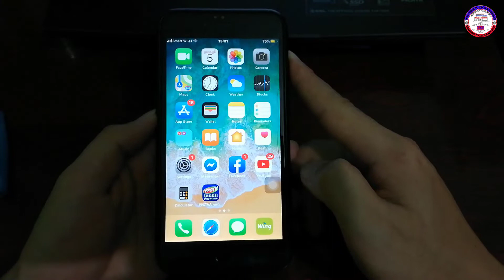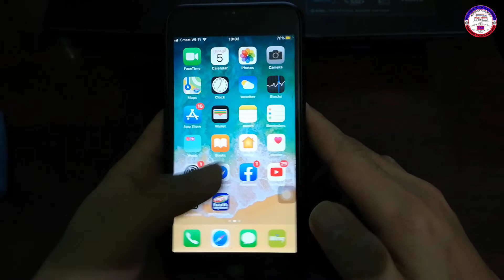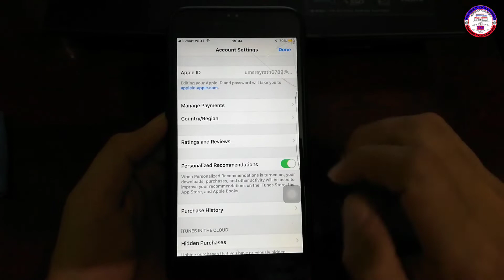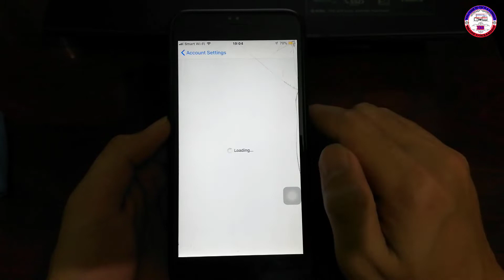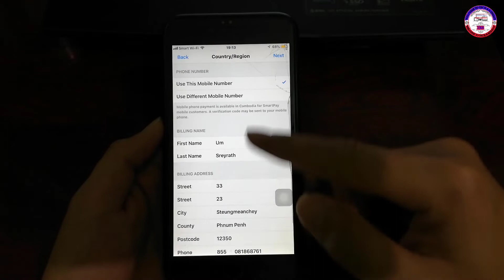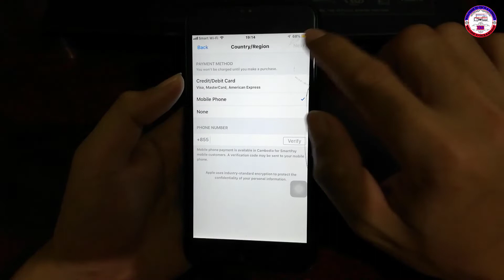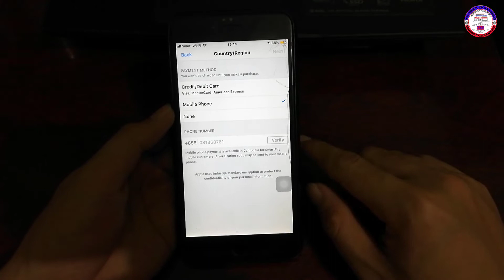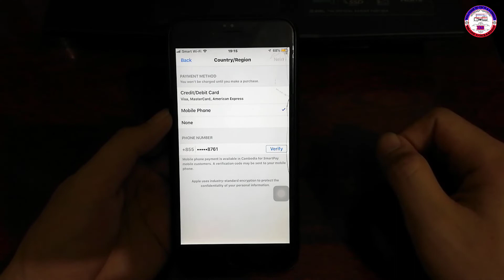How to Create SmartPay on App Store in iPhone/ iPad use mobile Phone 2020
Hi everyone today i am going to show you How to Create SmartPay on App Store in iPhone/ iPad use mobile Phone 2020.
How to Set up SmartPay on App Store in iPhone/ iPad
1/ Go to Settings, tap your name, and select iTunes & App Store.
2/ Tap your Apple ID, then tap to view Apple ID.
3/ gn in using FaceID, Touch ID or by typing in your password. If you need help remembering your password, we can help you.
4/ Tap “Manage Payments”, then tap “Add Payment Method” then select Mobile Phone.
5/ Enter your phone number (Smart Number) and Your account will now charge all future purchases to your mobile phone bill.
                                      How it charge
10% VAT charge all Item price Ex: App price 10$ + VAT 10% (1$) =11$
+►សូមអគុណទុកជាមុន.
      purpose. i don't have any right on any software showed in the
      videos.
Tech & Komsan